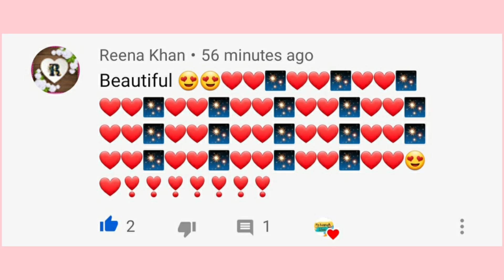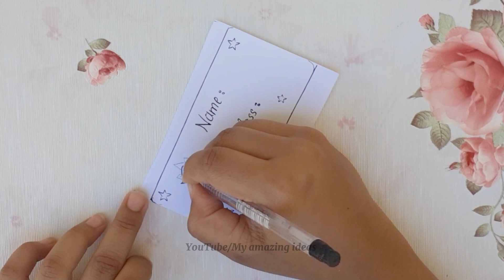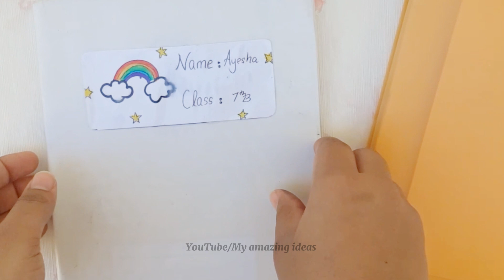Diy book labels without sticker paper/How to make slips without color paper/Homemade book labels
Diy book labels without sticker
paper/How to make slips without color paper/Homemade book
labels

♡ What type of craft do you like to see in my next video tell us in comments ♡

Cover topic:
unicorn name stickers
diy name labels
diy school supplies
school supplies diy

About :
My amazing ideas is a channel where you can find easy diy ideas,art and craft,cooking and much more ideas for daily ues